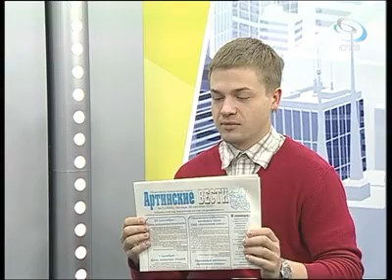Где находится родина русской косы? (03.10.12)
Каждую неделю наш коллега Никита Сучков лично знакомится с городами Свердловской области и самыми интересными людьми, а по воскресеньям на нашем канале выходит программа "Город на карте" - совместный проект телеканала ОТВ с районными газетами.